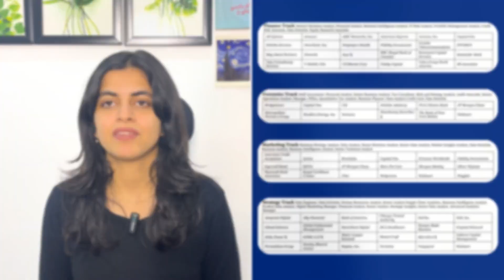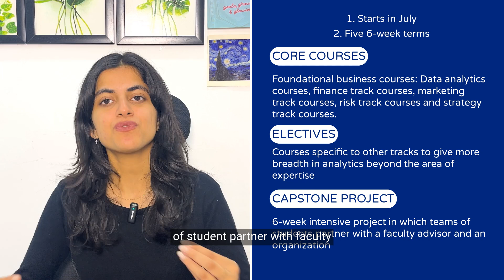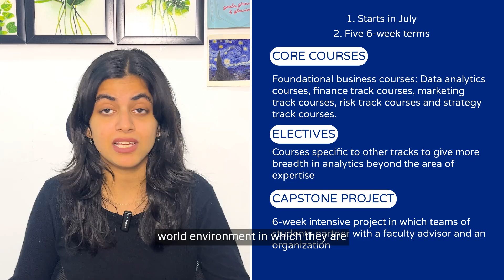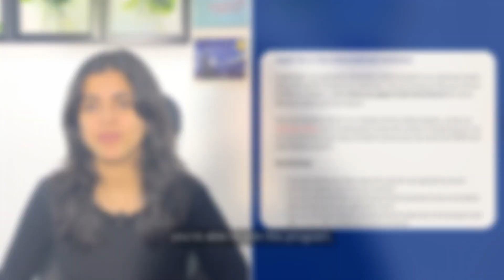How to Get Into Duke Fuqua's MQM: Business Analytics Program in 2025 | Step-by-Step Admissions Guide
🎓 In this video, we take a deep dive into the Master of Quantitative Management (MQM): Business Analytics program offered by Duke University’s Fuqua School of Business.

Designed for aspiring data experts and business leaders, this top-ranked program equips students with a unique combination of technical expertise, business acumen, and communication skills to tackle today’s data-driven challenges.

Timestamps:

00:00 Introduction
00:43 Career Outcomes
01:44 Program Rankings
01:55 Class Profile
02:18 Tuition Fee & Living Expenses
02:37 Scholarship Options & Financial Aid
03:01 Program Curriculum
04:04 Eligibility Criteria
04:35 Admission Process
04:55 Required Documents
07:54 Visa Requirements
08:12 Final Thoughts